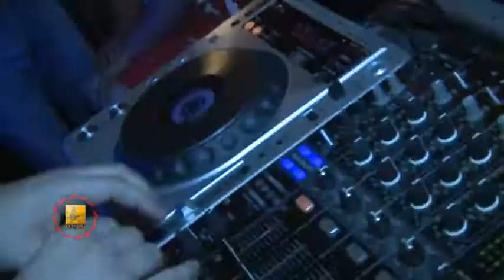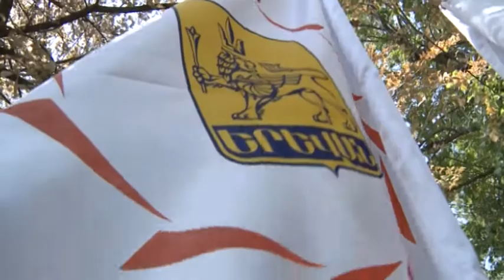Բազմաբովանդակ «Երևանյան ամառը» - TV programm "MAYRAQAGHAQ" - 17.08.2013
«Երևանյան ամառ» է լինելու մինչ նոր ուսումնական տարվա մեկնարկը։